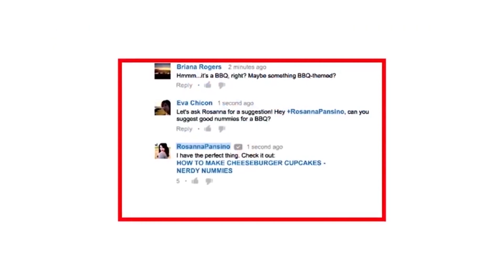పొట్ట ఆరోగ్యాన్ని కాపాడే అద్భుత యోగ || Yoga Asanas For Ulcer || Divya Sanjeevani Yoga In Telugu